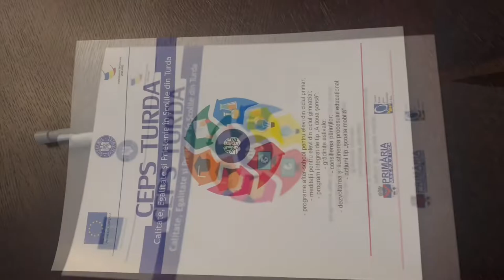Proiectul “CEPS TURDA - Calitate, Egalitate și Prietenie în școlile din Turda” a luat sfârșit!